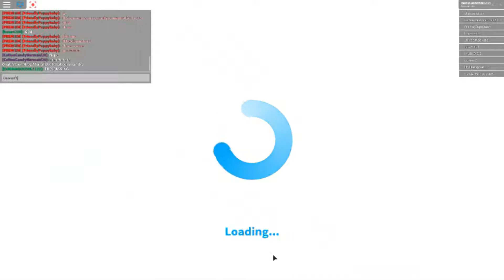Doing the ways I do in Welcome to Bloxburg!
Playing this game is like real life but cost 25 robux. This is the most famous game for people.